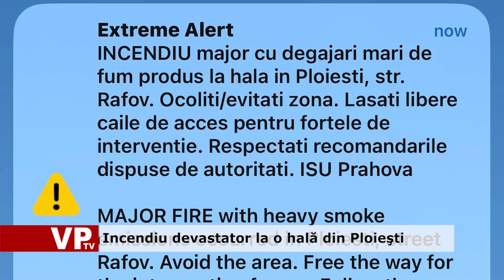Incendiu devastator la o hală din Ploieşti